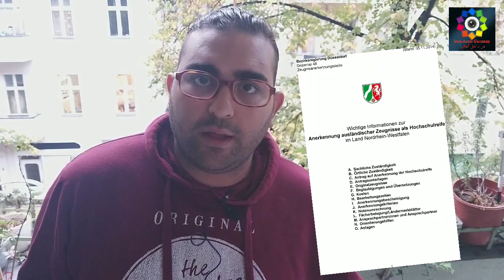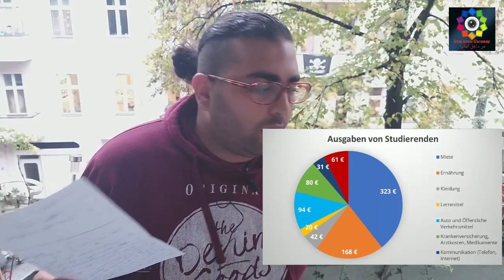الدراسة في المانيا :شرح مفصل عن أهم الخطوات والتكاليف للدراسة في ألمانيا|Studying in Germany